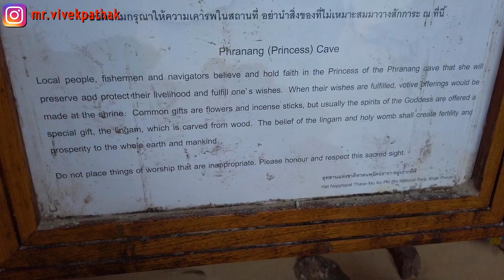Top Things To Do In Krabi - Krabi Itinerary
Welcome to another video  Mr Pathak Travel - Top Things To Do In Krabi - Krabi  Itinerary
I went to Krabi for three nights and four days. I think this is enough to explore Krabi, but if you want to spend more days, you will not be bored in your Krabi Trip.
I am sharing my  3 nights 4 days of Krabi Itinerary based on my Krabi trip here experiences. You will get the answers to the following questions:
top things to do in Krabi
top 10 things to do in Krabi
what to do in Krabi
what to do in ao nang
Where to stay in Krabi for island hopping?
What is there to do in Krabi for families?
What is there to do in Krabi at night?
How many days do you need in Krabi?
Things to do in Krabi for couples
1st day - I reached Ao Nang around 6 pm because it was a little late, so I went out to explore Ao Nang at night.
2nd day in Krabi - I booked my Four Island tour from the hostel, and you can book from any local traveler other than a hotel or hostel, from where you will get cheaper. It was also a full-day tour.
The island we visited on this tour was
Ko Poda Island
Chicken Island
Phra Nang Cave Beach
and Railay Beach
Ko Poda Island - We reached Poda island in 15-20 minutes from Ao Nang Beach by longtail boat. Poda island comes to the famous islands of Krabi. We played a lot of games there and had a lot of fun and fun because there was not much crowd, so we enjoyed it.
Chicken island - This island is named Chicken Island because of its chicken-like shape. There is no beach on this island, so we clicked a lot of photos near it and did 1 Hour snorkeling, which made this tour more worthy.
Phra Nang Cave beach - The third beach of  Four Island Tour was Phra Nang Cave Beach. Here is a small cave in which fishers worship a princess goddess named Phra Nang. The name of this island is Phra Nang, after the name of Goddess.
Railay beach - The last place of the 4 island tour was Railay beach. On the other side, there were many tourists compared to Beaches, and there were many restaurants. Here we had a view of a stunning sunset after having some food, which made this tour the best tour.
Phi Phi island - After the movie of Leonardo DiCaprio's The Beach, this island became famous as an international traveler, and this island is also renowned for its fantastic landscape. Many activities go on around Phi Phi Island, such as snorkeling and scuba diving and parties, because of it to this island attracts the tourist.
3rd day in Krabi - Today was the day to go to Krabi Jungle Tour,
I left the hostel at 11 am for a jungle tour. It was a full-day tour.
The places we visited were -
Hot spring waterfall (Namtok Ron Khlong Thom) is like a running hot water tub where one enjoys natural hot water.
Krabi Emerald Pool (Sa Morakot) - This is a cold water pool, but seeing its beauty, you will not be able to stop clicking photos, and all the trip fatigue after bathing in it will be gone.
Tiger Cave Temple (Wat Tham Suea) - This temple situated at the height of the mountain gives you an adventure of mount climbing because to reach it, you have to climb 1267 stairs and when you reach the top and see a beautiful view. You realize what you would have missed if you had not come.
Krabi Night Market - This market is a perfect place to get to know Krabi up close, and you can eat here local Thai food and shop for local products, and the Krabi night market will help you to understand Thai Culture.
Kayak Tour: Kayaking is one of the best things to do in Krabi, and Thalane Bay is Most famous for Kayaking. The famous Mangrove forest in Thalane Bay is the favorite place of tourists for Kayaking because of its wildlife.
There is some other place  for Kayaking in Krabi:
 Bor Thor Village, Talabeng Island, Tung Yee Peng, and Phang Nga Bay.
Krabi's Nightlife: Ao nang beach is the best area to experience Krabi's nightlife.
There are two main spots of nightlife on Ao Nang Beach, and the first one is Rc entertainment. There are 12 bars, which are open bars with some leading and famous bars, Amy's 69 bar, Popcorn bar, and Kiss bar.
The second central and famous spot is the Ao Nang center point.

best things to do in krabi
best place to visit in krabi
four island tour
krabi jungle tour
krabi travel plan
krabi places to visit
krabi travel tips
best of krabi
top things to do krabi thailand